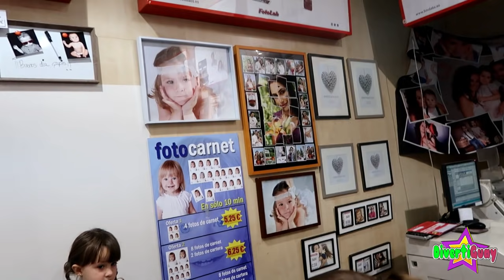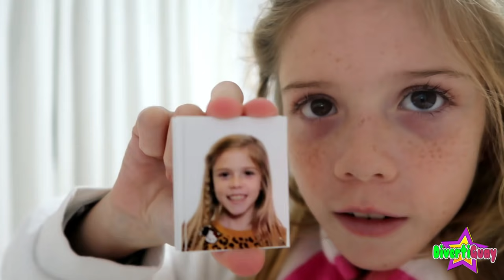24 HORAS COMIENDO BLANCO! PASO UN DÍA COMIENDO POR COLORES! SIN COLORANTE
Hola amiguays en el vídeo de hoy paso 24 horas comiendo blanco! Paso un día entero comiendo por colores sin colorante.
Reto 24 horas.

ACTIVA LA 🔔

⭐ Musical.ly: @danielalove_music